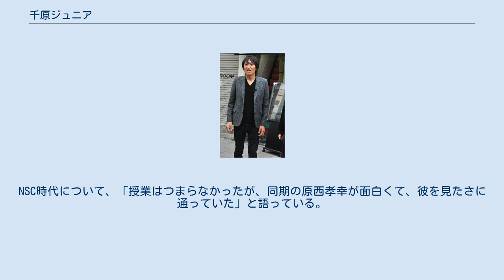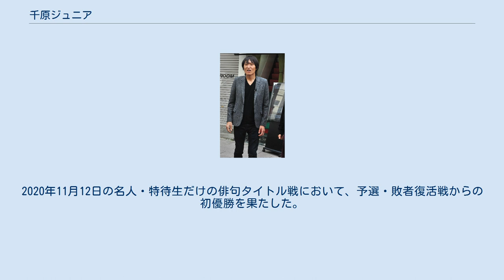千原ジュニア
千原ジュニア 千原 ジュニア（ちはら ジュニア、1974年〈昭和49年〉3月30日 - ）は日本のお笑いタレント、司会者。
お笑いコンビ千原兄弟のボケを担当。
相方は実兄の千原せいじ。
本名および旧芸名は千原 浩史（ちはら こうじ）。
 京都府福知山市出身。
吉本興業所属。
京都共栄学園中学校卒業。
京都共栄学園高等学校中退。
NSCの8期生であるが、卒業には至っていない（卒業経歴がない）。
 小学校時代は周りの友人と悪行をしていたことから、ある日友人の家へいつものように遊びの誘いに行くと、中から親が出てきて「息子はいない」と言われ、帰り際に家の中から親の「千原くんと遊んだらあかん」という声が聞こえてきたというエピソードがある。
 中学時代は進学校のため、1つの授業につき教室の前後に2人の教員が付いており、周りの人は大学に向けて猛勉強をしている学校の空気になじめず、登校拒否や引きこもりに陥って孤立する。
ある日、学校に行った後「もうこんなところにいても自分は何も得ることができない!」と思い、帰り道で橋から川に制服を投げ捨て、それ以来学校に行く事は無かった。
 後に4歳年上の実兄・せいじに誘われて芸人の道に進む。
NSCへ出向いたジュニアは、せいじに「明後日までにネタつくってこい」と言われ、言いつけどおりにネタをつくり上げた。
そのネタで生徒を前に爆笑をとり、「俺にはこれしかない、この世界で闘っていくんや」と決意し、高校を2か月で中退した。
NSC時代について、「授業はつまらなかったが、同期の原西孝幸が面白くて、彼を見たさに通っていた」と語っている。
 大阪での若手時代はいつも鋭い目つきで、「飲み会の席でも大喜利を始める」「東京への対抗意識から加藤浩次に喧嘩を売る」といったお笑いにストイックで強気な言動が目立つなどきわめて尖っていたことから「ジャックナイフ」と呼ばれていた。
しかし後述の事故以降、性格が丸くなったことから「バターナイフ」と呼ばれるようになってしまった。
 1995年、急性肝炎で倒れて病院に運ばれ、一時は意識不明となる。
 2001年、オートバイ事故を起こし、前頭骨骨折、鼻骨骨折、下顎骨骨折、頬骨骨折、上顎骨骨折、眼窩底骨骨折、眼窩内壁骨折などの重傷を負って再び意識不明に陥る。
後に、この事故の際に表舞台に立つことを諦め作家になろうとしていたことや、事故後に整形により顔を調整したのが高須クリニックの高須克弥であること を明かしている。
事故の後遺症で涙腺が狭窄してしまい、鼻水が涙として出る事があったが、これは2014年8月に手術を受け克服している。
なお、足に入っていたチタンは骨の治癒により摘出している。
 芸人としてデビュー後、暫くは本名で活動していたが、2005年に現在の芸名である「千原ジュニア」へ改名。
この「ジュニア」という芸名は、漫画「キャプテン」に登場するキャラクター・イガラシ（五十嵐）の弟・慎二が作中でチームメイトから「ジュニア」と呼ばれており、それと同じように当時兄のせいじが務めていたバイト先の店長から「ジュニア」と呼ばれていた事が由来となっている。
そのことから、改名以前から芸人仲間からは「ジュニア」と呼ばれていた。
 上述の事故後は全くバイクに乗っていなかったが、11年経った2012年にカワサキ・Z1を購入したことで再びバイクに乗り始めた。
 愛車は日産・セドリック(330型)のハードトップモデル であったが2020年9月に同車を手放し、新たにプリンス・グロリア(S40型)を購入している。
 毎年年末に『巣鴨のマルジ』で翌年分の赤パンツ20枚を購入し履き続けている。
 好きな番組は『渡辺篤史の建もの探訪』。
 ボクシングが好きであり、プライベートではラスベガスへ１人で観戦に行くほどである。
また、自身もジムへ通っている。
 金がなかった頃に、裁判の傍聴を趣味としていた時期があり、デートスポットとしても利用していた。
 また、「裁判長!ここは懲役4年でどうすか」漫画版の文庫本第4巻に作画の松橋犬輔との対談が掲載され、後にジュニアが体験した傍聴を元にしたエピソードに傍聴者として漫画内にも登場した。
 幼少期は祖母に育てられ、ジュニアが周囲におかしい子と言われていたのを祖母だけが肯定し、「お前はおかしくない。周りがおかしいんや」と...